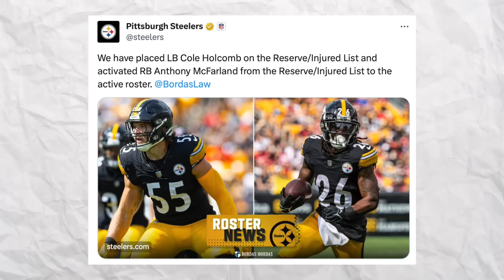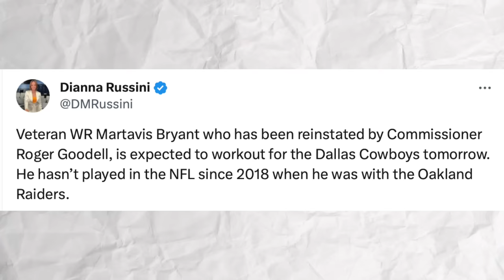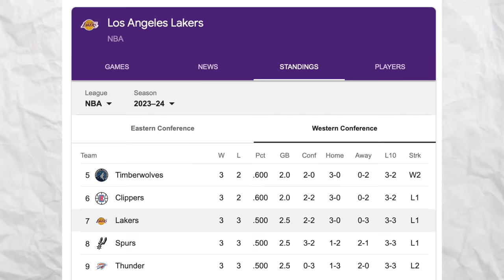Martavis Bryant REINSTATED, LeBron James COMPARES Steelers To Lakers + Holcomb & McFarland Updates..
Pittsburgh Steelers Trade Deadline
Pittsburgh Steelers